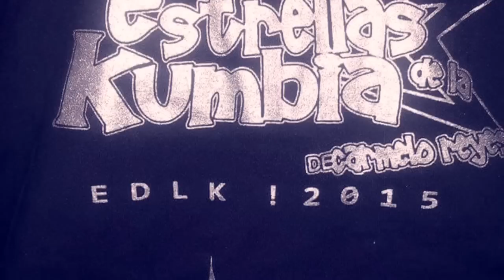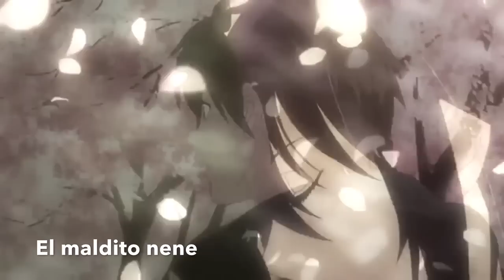2da Dejame Amarte Estrellas De La KUMBIA 2016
Y con esto abrimos el año 2016 saludos ah todos ya vienen más temas y vídeos compartan dejen sus comentarios y likes saludos